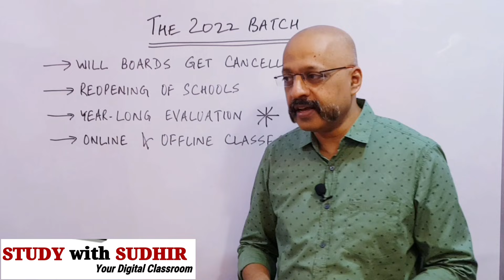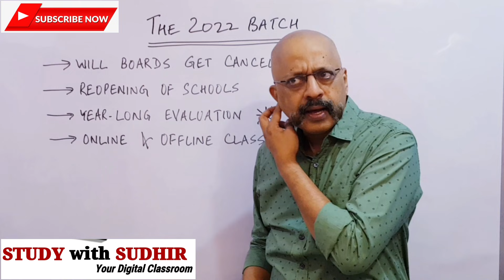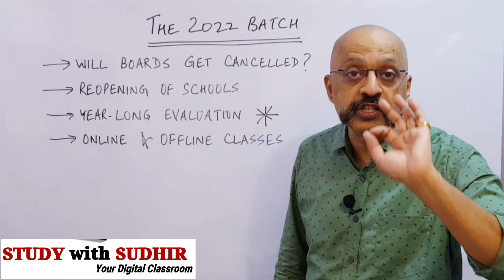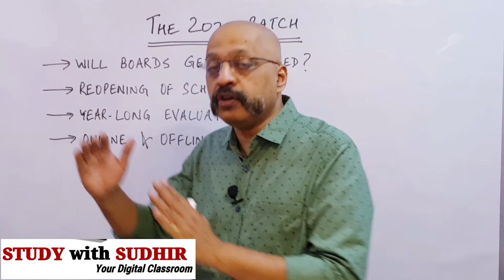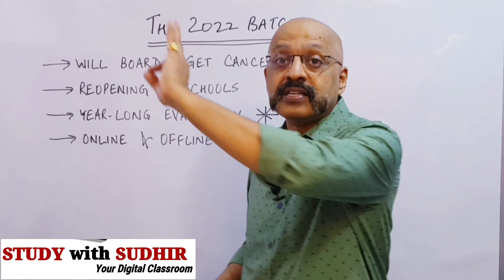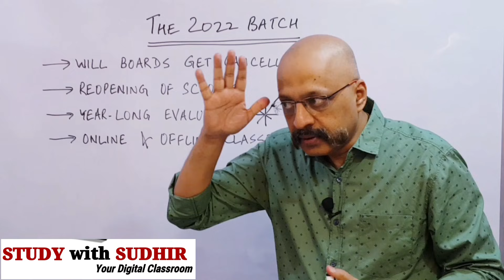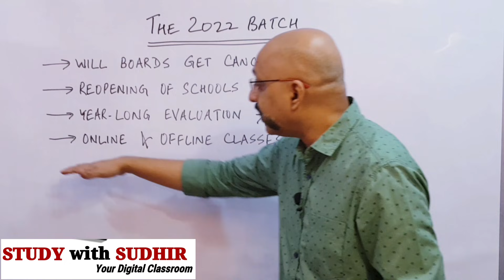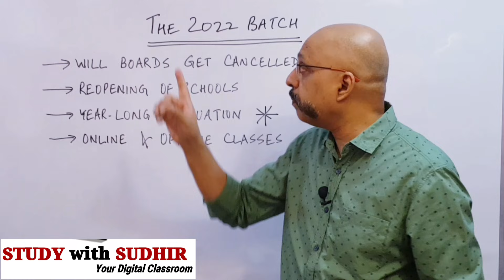What should be your approach for 2022 CBSE and ICSE/ISC Board Exams? Do not neglect Schools Exams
Link to Study with Sudhir app on Playstore